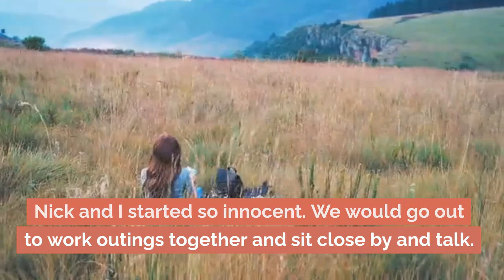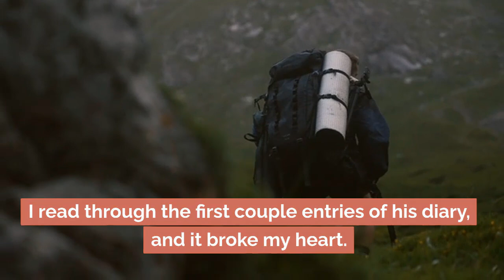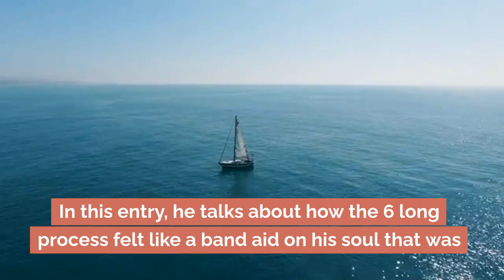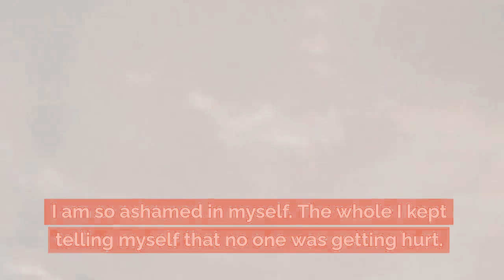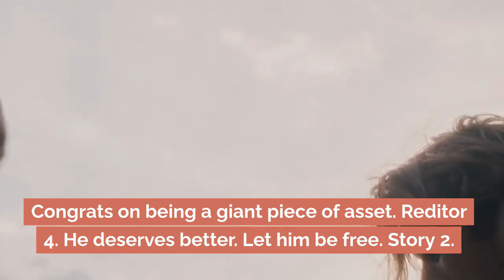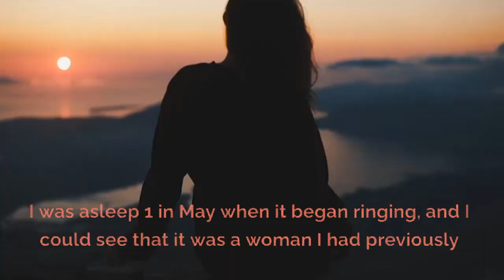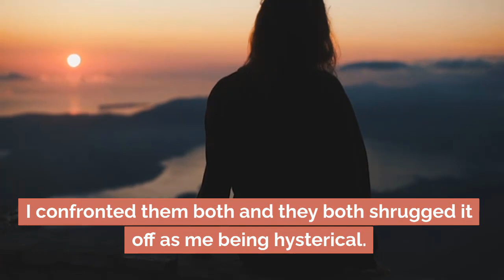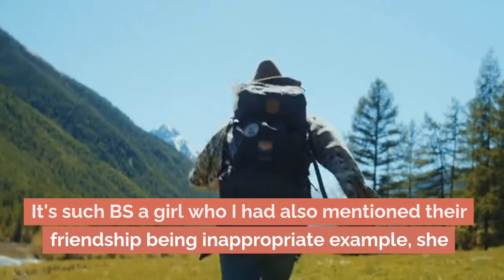I Discovered My Wife's Affair And Described It In My Diary She Found It And Was Shocked What I Knew